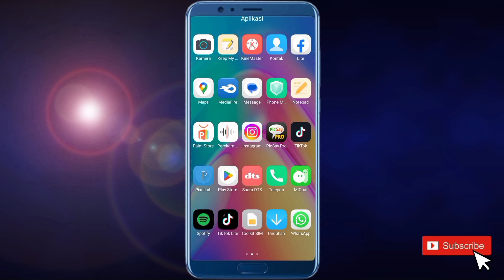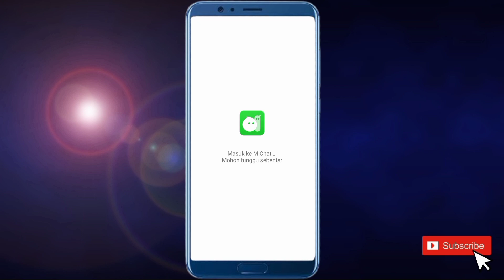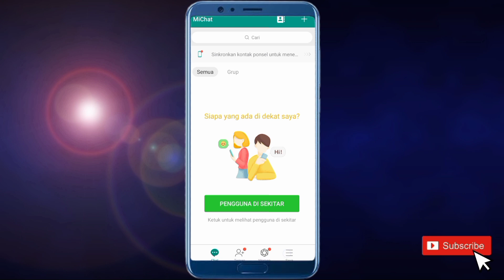Cara Daftar Michat Pakai Nomor Hp Baru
Hallo teman teman semua sahabat hafid media tv. Berikut ini saya akan bagikan kepada teman teman semuanya yaitu, Cara daftar michat pakai nomor baru.

Nah bagi teman teman yang ingin daftar michat pakai nomor Disni teman teman bisa simak saja video ini sampai selesai yah

Semoga Bermanfaat!!